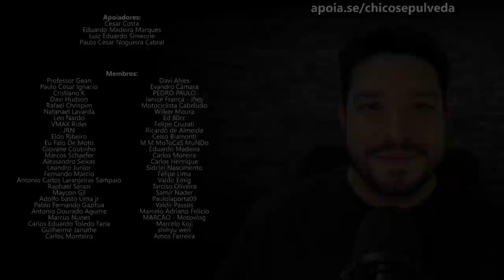Como ficará o mercado de moto pós eleições?